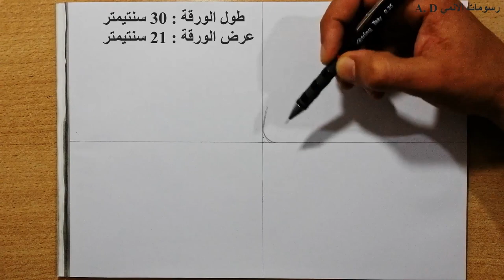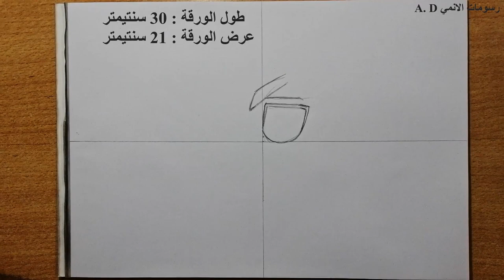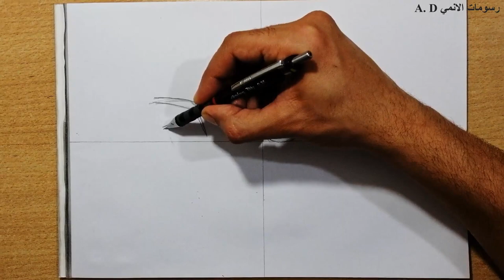How to draw njord in 3 steps || 1 easy drawing tutorial